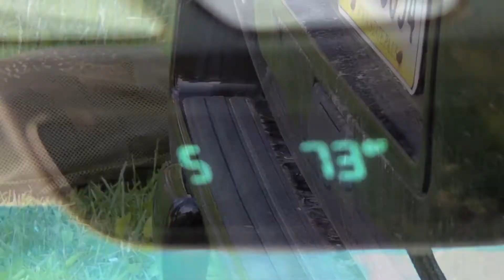Turkey Hunting, Pennsylvania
Beyond the Outdoors presents " Spring Strutters."